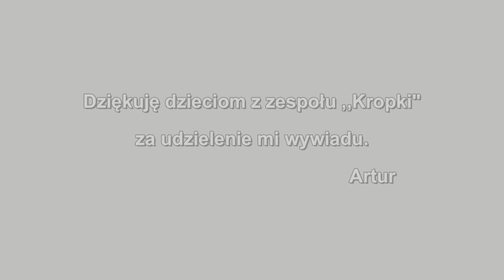Wywiad z ,,Kropkami''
Wywiad z dziećmi z zespołu ,,kropki'' ze Szkoły Podstawowej w Gierałtowcu.